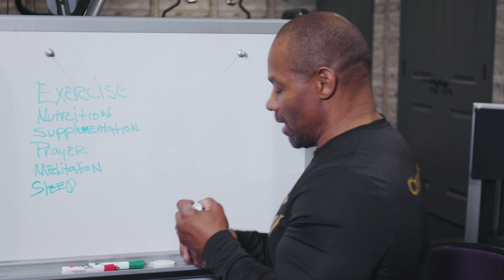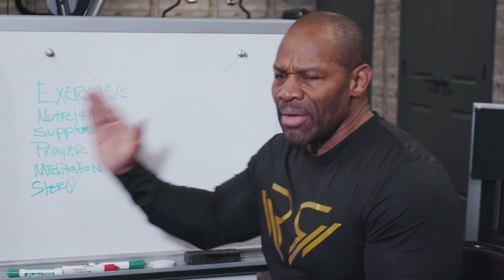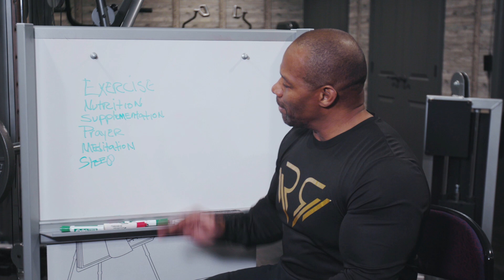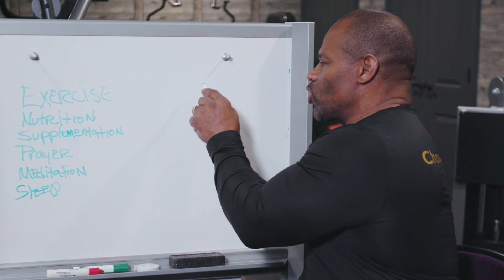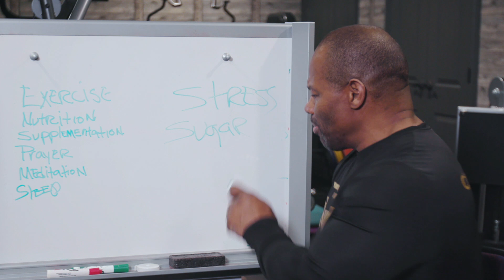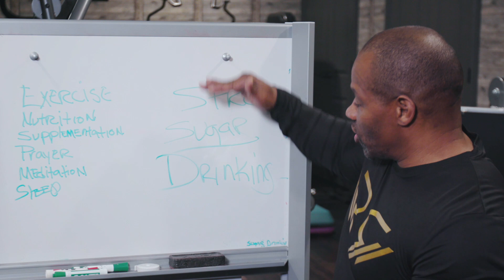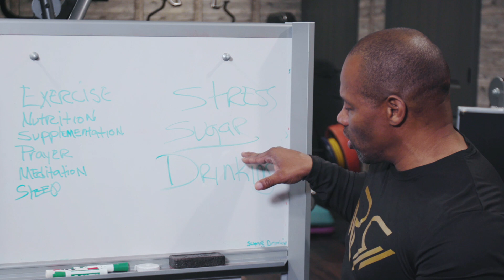STAYING HEALTHY During COVID-19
A strong immune system protects your body against bacteria and viruses, and helps to maintain your overall health. Now more than ever, strengthening your immune system is vital as we are all fighting a battle against an enemy we cannot see: COVID-19. Today I'm going to talk about some ways to boost your immune system to help you stay healthy and strong.